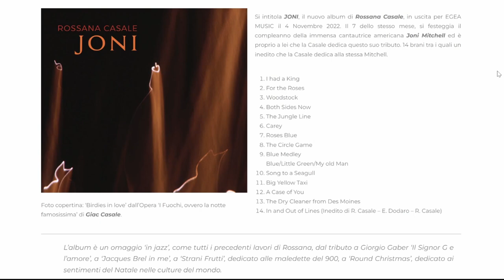Milano hi-fidelity 2022: Intervista a Rossana Casale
Rossana Casale, ospite nell'edizione autunnale del Milano Hi-Fidelity 2022 per la presentazione del suo ultimo album 'Joni', svela il suo lato audiofilo, l'amore per il vinile e qualche aneddoto della sua produzione discografica...